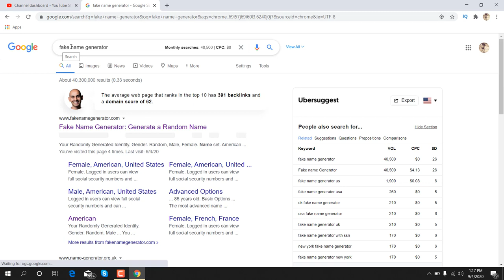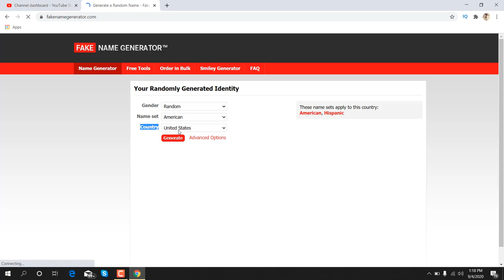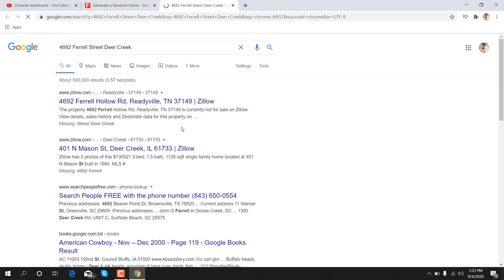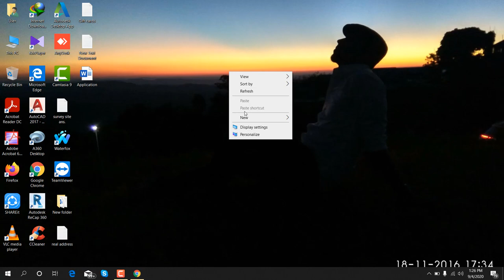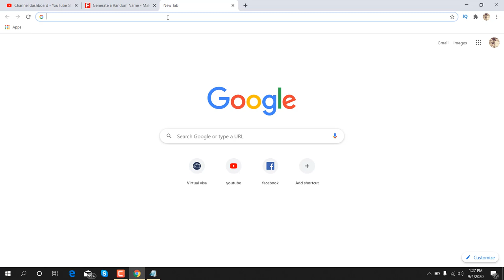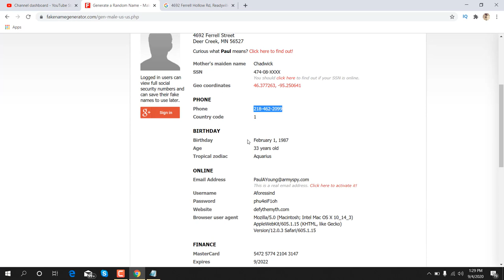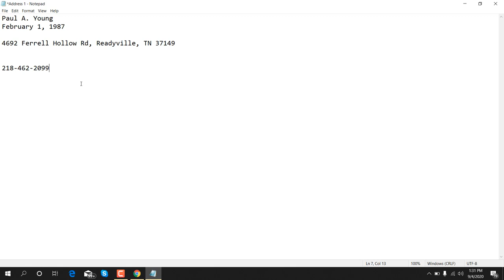How to get USA real profile for survey.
GoBranded

swagbucks

inboxdollars

How to setup IP/Proxy in browser perfectly. Firefox/waterfox proxy setup,